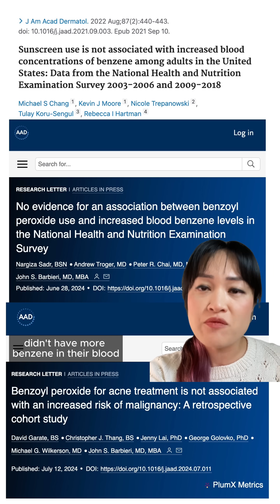Sunscreens have cancer causing ingredient?